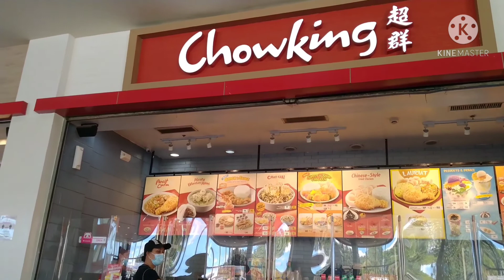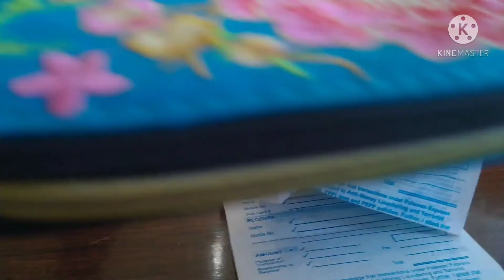Sending Financial Support/ Family Needs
People & Blog

Family matters...